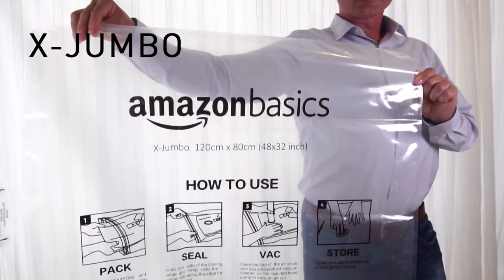Amazon Basics Vacuum Compression Storage Bags With Hand Pump, 15 Pack, Multiple, White via amazon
DESCRIPTION
Amazon Basics Vacuum Compression Storage Bags With Hand Pump, 15-Pack, Multiple, White

Create a free account  Smart business buying starts her
Streamline purchasing while saving on everyday supplies so you can focus on growing your business.